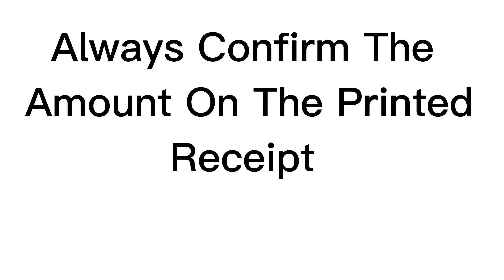3 WAYS POS USERS ARE SCAMMED (Know This)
AND JOIN OUR FACEBOOK COMMUNITY